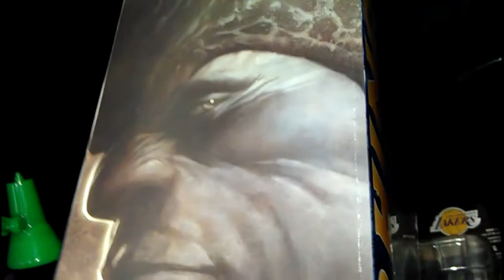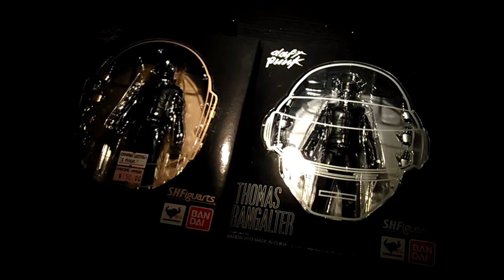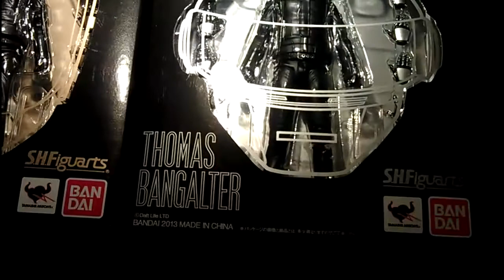M.A.T.O. Episode #67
Episode #67 of Major Awesome's Toy Observatory (M.A.T.O.). Video on my Xmas Yotsuba display, Xmas Shocker display, Shocker Combatmen Arcade fight display, Over-powered display (Lobo Vs John Stewart/Amazo Vs John Stewart), Shocker Combatmen pose displays, DC Vs Marvel display, Marvel Select Venom review and display, new haul, TMNT Michaelangelo Playstation Gaming display, Crossbones vanilla display,  DCUC Penguin display, X-Force Deadpool's "Sneak up in a box" display, Bandai SHFiguarts Daft Punk duo figure review and display, Danboard storeroom display and The Blob at the movies display.

The song "All the right moves" is from the "Waking Up" album by "One Republic".